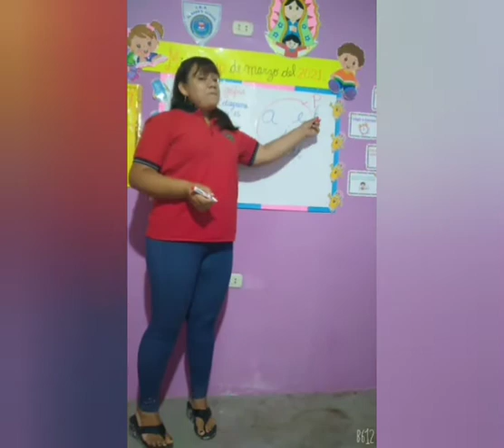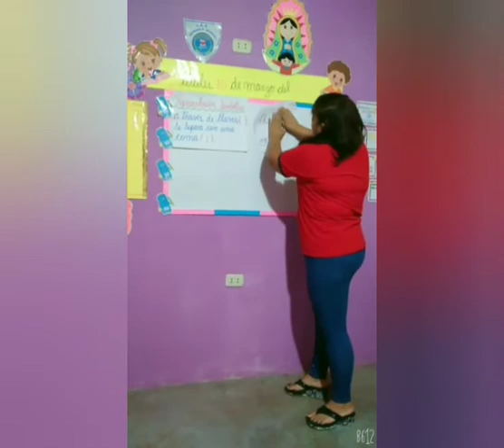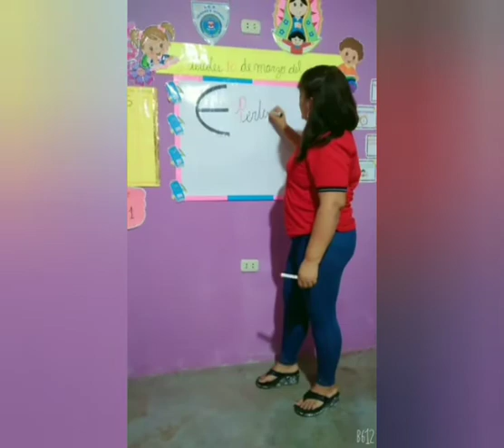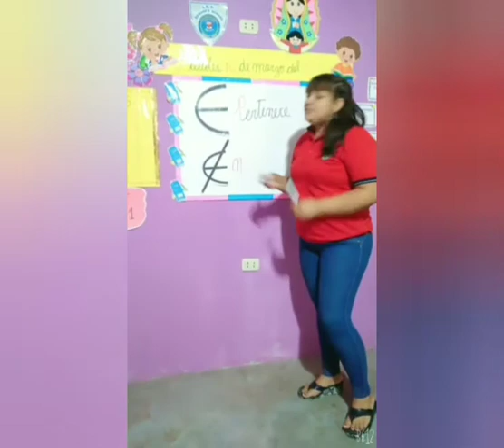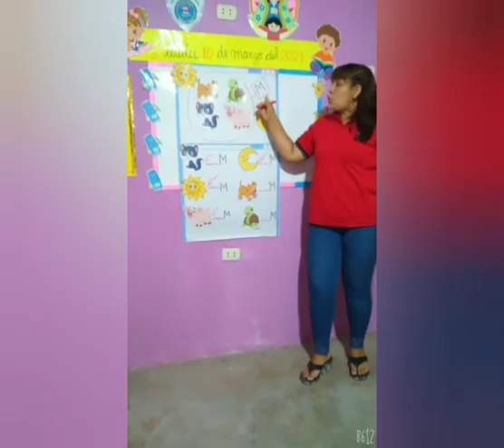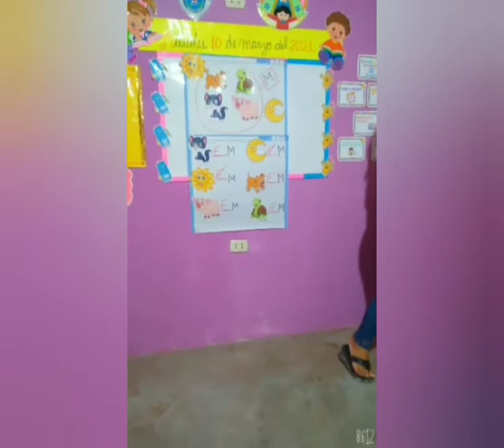Representación, Pertenece y No perteneces de un conjunto